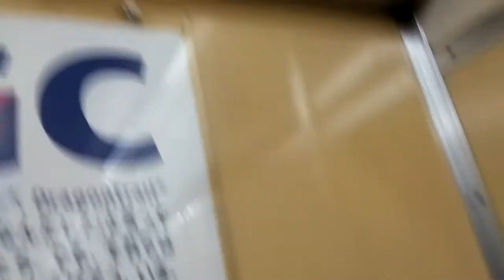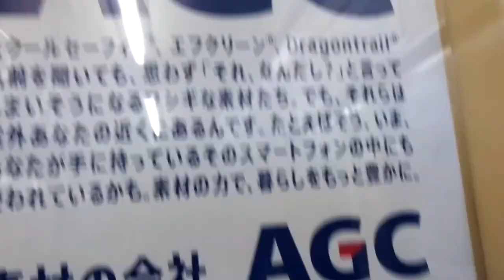名古屋市営地下鉄鶴舞線３０００形３１２２編成20２２年3月31日まで廃車される編成ですね。１４記号赤池行き庄内緑地公園から庄内通駅走行中です。明日２記号ですね。